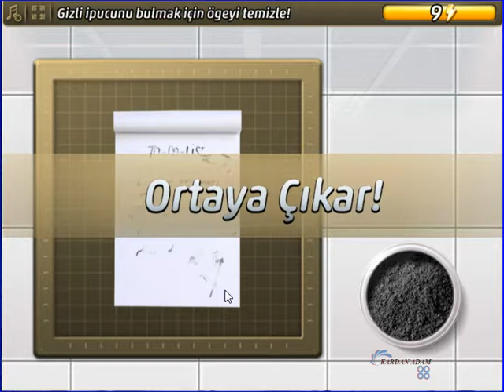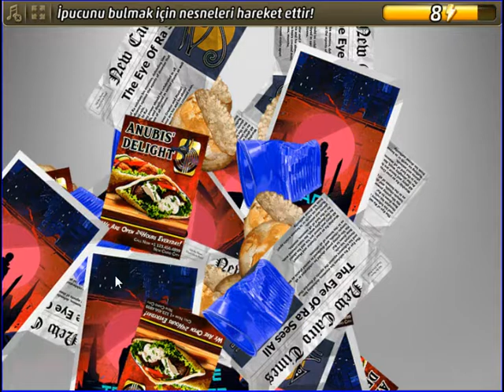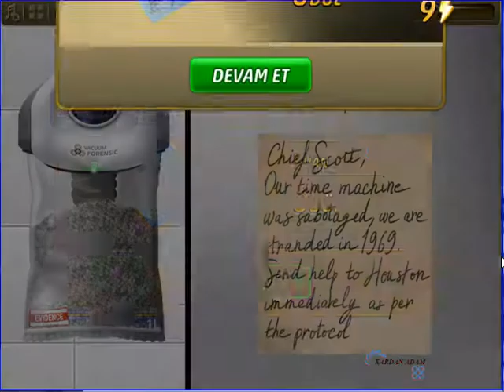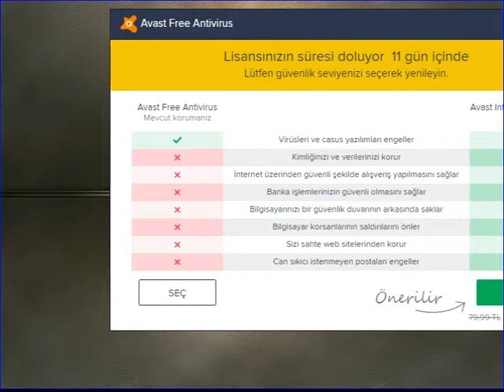Criminal Case - Travel in Time - Geleceğe Dönüş - Altered Present - Case #16 TAM ÇÖZÜM